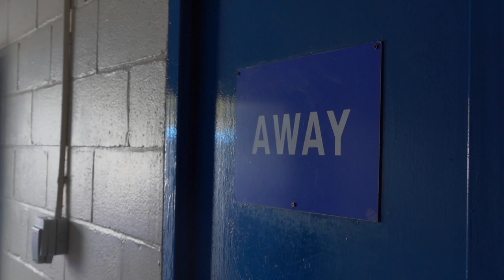A Briggers View: Lancaster City (A)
Here's the final 'A Briggers View' of the 2021/22 campaign as the lads secured all three points away at local rivals, Lancaster City.

Image credit: Phil Dawson